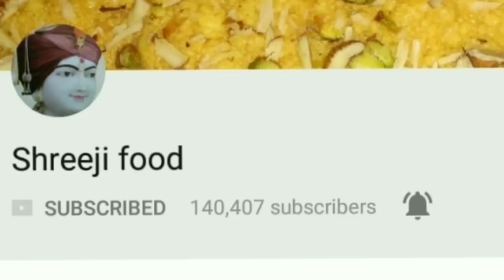ચોખાના લોટની સેવ બનાવવાની રીત / Rice Flour Sev Recipe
Rice flour sev recipe.

mini weight scale

ingredients
1 bowl - rice flour (1kg)
2 bowl - water
1tb - cumin seeds
10-15 - green chilli
20g - Papad khar
salt